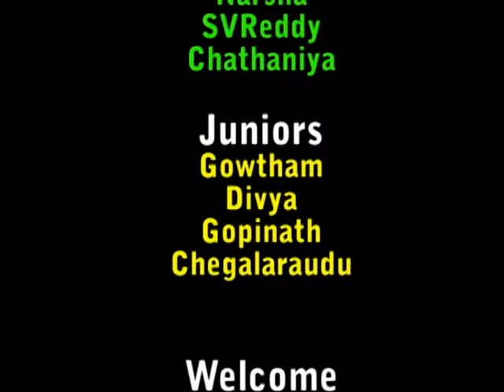TNCTI golden days telugu short film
TNCTI collage student project i am only editing work